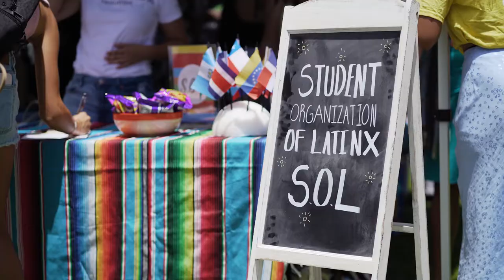Welcome Back Week Recap (Fall 2022)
Welcome to all of our Swords, old and new! We can't wait to see how this academic year unfolds. Make a friend, join a club, and experience something new. We are so happy to welcome you into our Chaminade 'ohana!